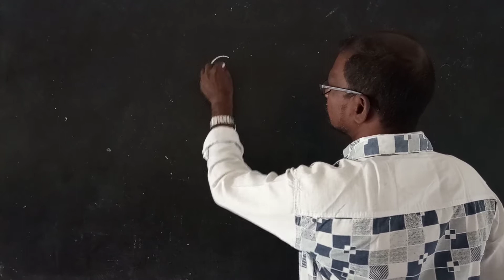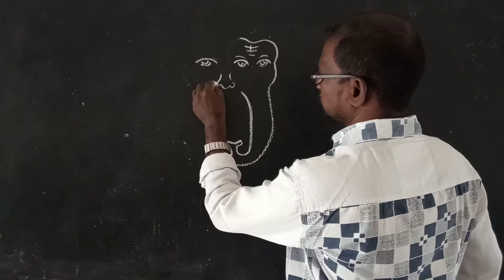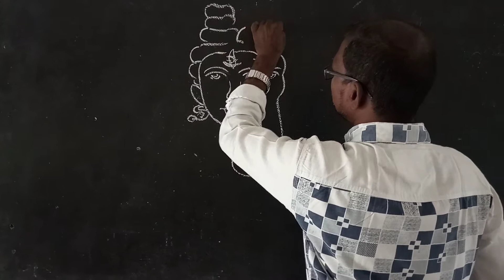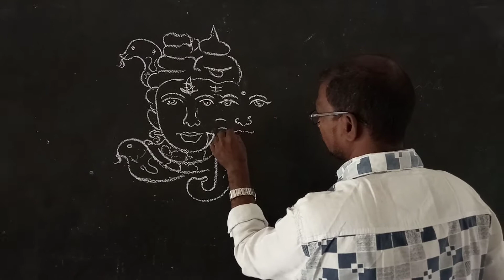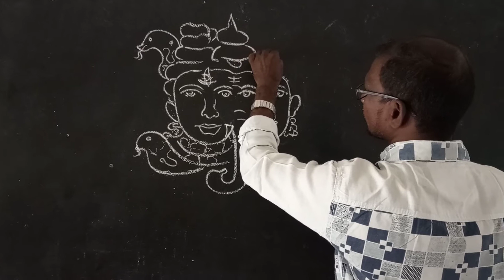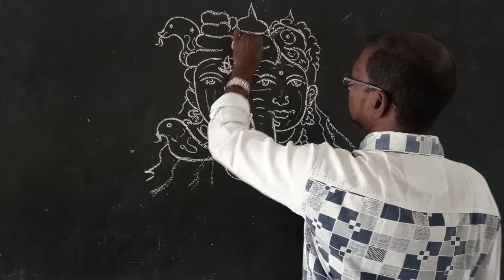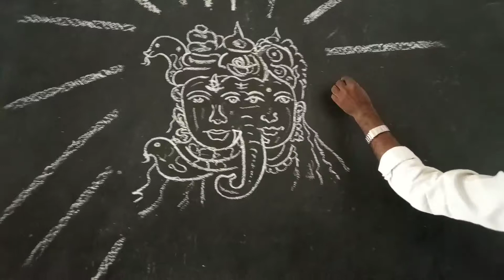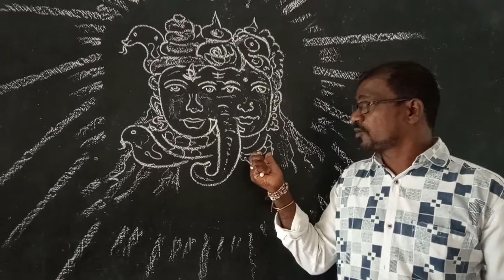How to draw lord Ganesh - Shiva - Parvathi - Easy method